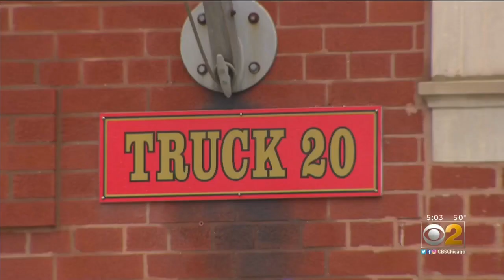Some Chicago Firefighters To Be Tested For COVID-19 Before And After Work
Some Chicago firefighters and paramedics will now be tested for coronavirus before and after work.